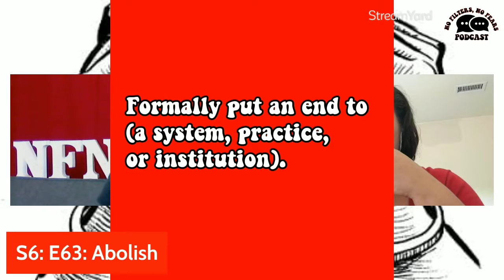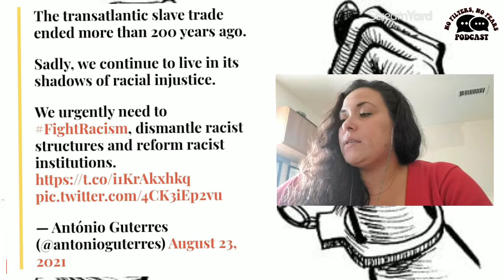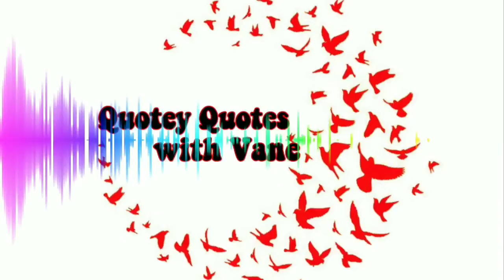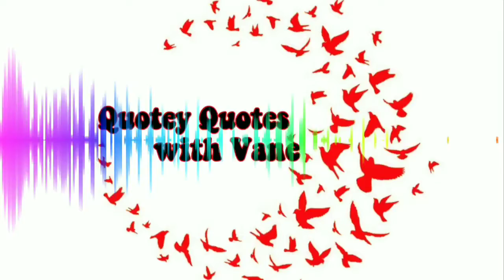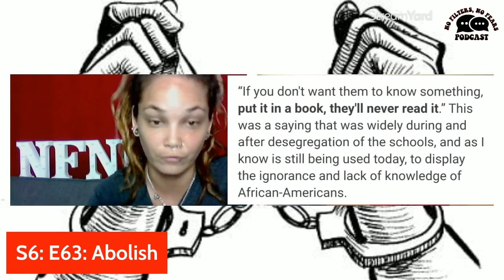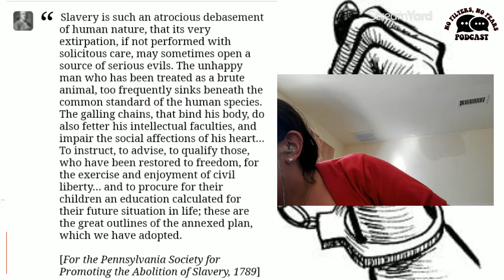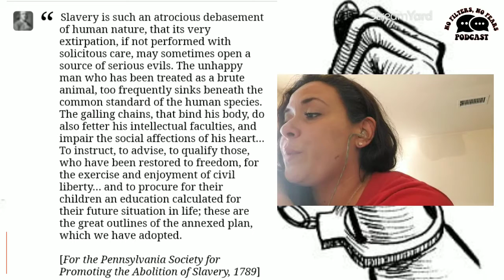Season 6: Episode 63: Abolish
Hello Fearless fam,

To remember, to honor, and in reverence
Level 5 elephant

Season 6,Episode 63 "Abolished"

8PM EST live on facebook